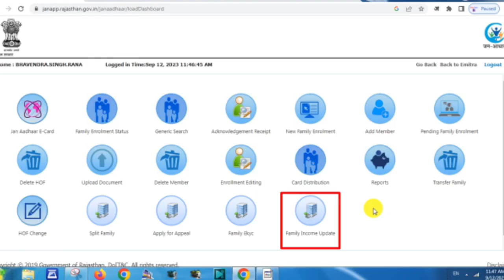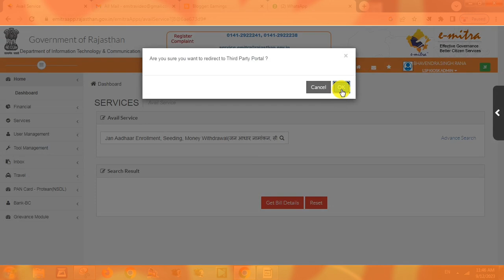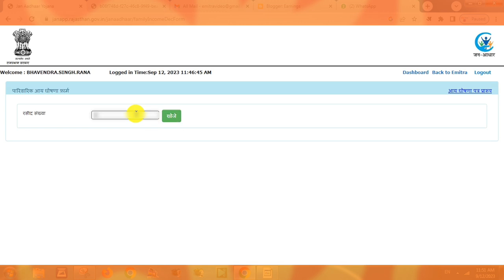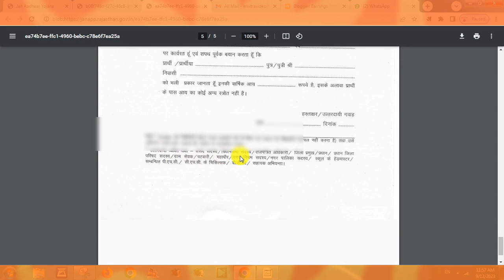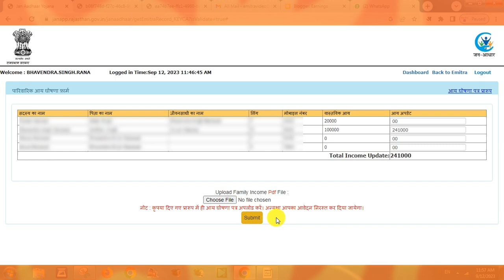How to Use Jan Aadhaar card Family Income Update Service || jan aadhar family income update kare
jan aadhar family income update